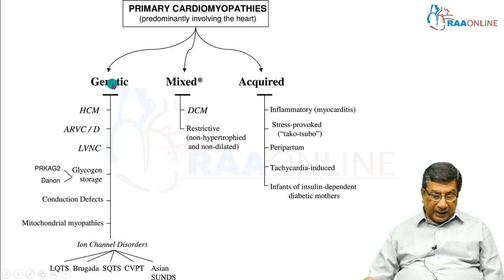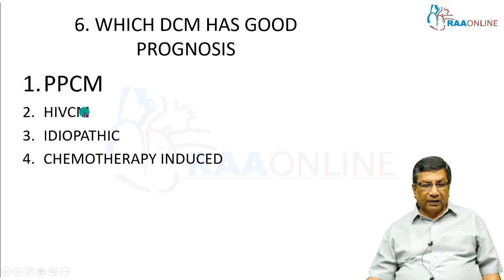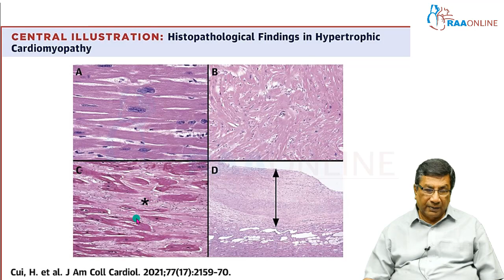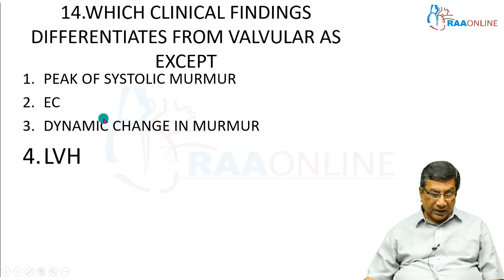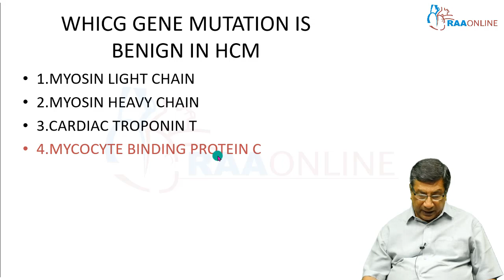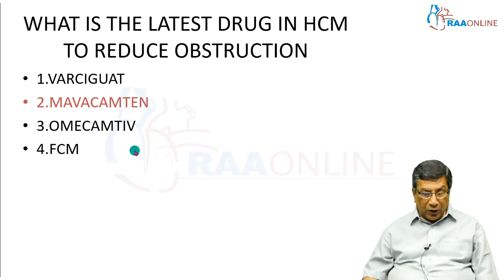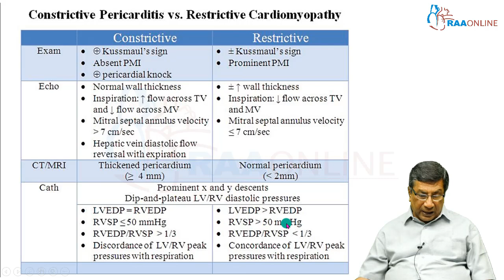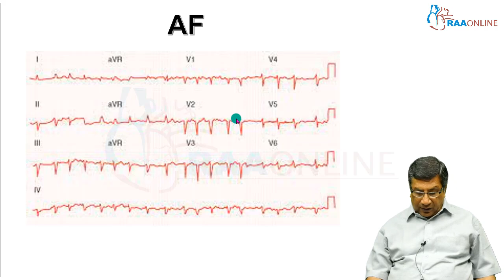Braunwald Unravelled | Cardiomyopathy | Braunwald Unravelled By Dr.Chenniappan | Raaonline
MD/DNB General Medicine Package Features:
600+ Video lectures
30+ Expert Faculties
Full Harrison Based Video Lectures
General Medicine Curriculum Covered
Clinical Case Discussion
MCQ Discussions
NEET-SS Syllabus Included
Image Based Classes
Concept Based Classes
4000 MCQ's
10 Grand Exams
500+ Topic Slides

MD/DNB Harrison Based Teaching Specialties:
1. Respiratory System
2. Cardiovascular System
3. Gastrointestinal System
4. Endocrine System
5. Nephrology
6. Neurology
7. Rheumatology
8. Hematology
9. Oncology
10. Infectious Diseases
11. Miscellaneous

MD/DNB General Medicine Specialties:
1. Anatomy, Physiology and Pathology of the heart
2. Approach to a Patient with Cardiovascular Disease
3. Coronary Artery Disease
4. Basic ECG
5. Advanced ECG
6. Blood Pressure Management
7. Clinical Case Discussion - Cardiovascular System
8. Clinical Case Discussion - Respiratory System
9. Clinical Case Discussion - Central Nervous System
10. Clinical Case Discussion - Medical Gastroenterology
11. Infectious Diseases
12. Master Class in Neurology
13. Nephrology
14. Rheumatology
15. Endocrinology
16. Diabetology
17. Hemato-Oncology
18. Sleep Medicine
19. MCQ's Discussions
20. Electrolyte and Fluid Balance
21. NEET SS MCQ's Part 1, Part 2 & Part 3

Comprehensive Critical Care Medicine:
Specialties                -   15
Video Lectures         -   311
Test Series                -   59
MCQ's                        -   3000
Presentations           -   173
Reading Materials    -   250
No.of Faculties         -   50+

Comprehensive Critical Care Medicine Specialties:
1. Arterial Blood Gas
2. Clinical Nutrition
3. Critical Care Pearls
4. ECMO
5. Basic Echocardiogram
6. Ultrasound
7. Mechanical Ventilation
8. Electrolyte Disturbances & Fluid Balance
9. Basic & Advanced Hemodynamics
10. Advanced Echocardiogram
11. Infectious Disease
12. Neurocritical Care
13. Critical Care Mock Exam
14. Rapid Revision Part 1
15. Rapid Revision Part 2